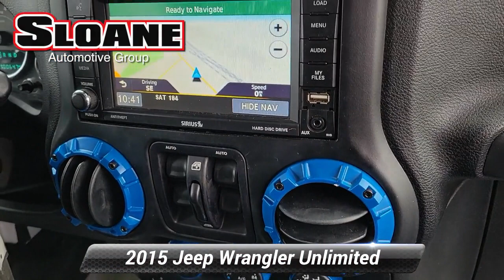Used 2015 Jeep Wrangler Unlimited Altitude, Malvern, PA 6301851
EXTRA CLEAN! LOW MILES! USB PORT!.*br**br*SLOANE CERTIFIED: This vehicle comes with a 3000 mile/90 day limited comprehensive warranty 15000 mile/12 months of no-cost (Sloane Sponsored) maintenance and Free State Safety Inspections. The vehicle has undergone a 150-point inspection and passes all State Safety and Emissions requirements.*br**br**br*For 30 years there's no place like Sloane.

[RLVID:12800:e8f630fe8fc5aedb:b80789916fe9a3cd:1]